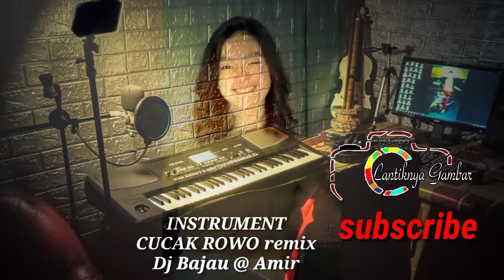CHIKA TIK TOK DANCE vs CUCAK ROWO REMIX